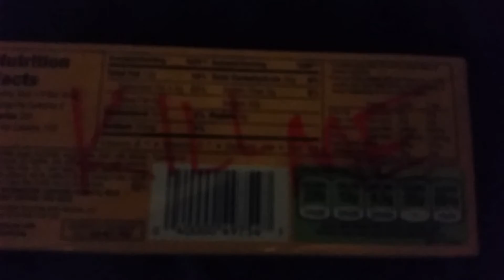Pokemon Go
huh

am i smosh now